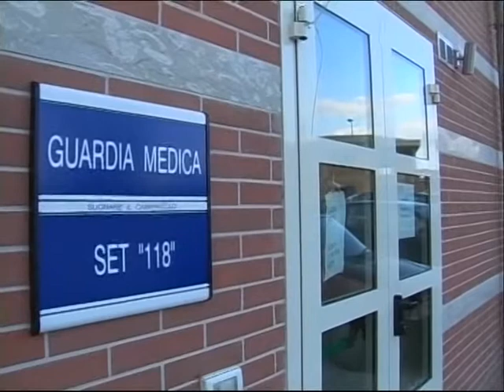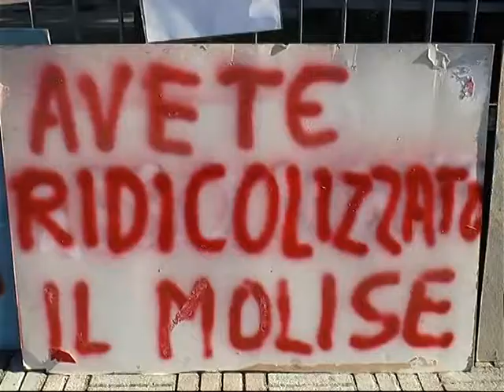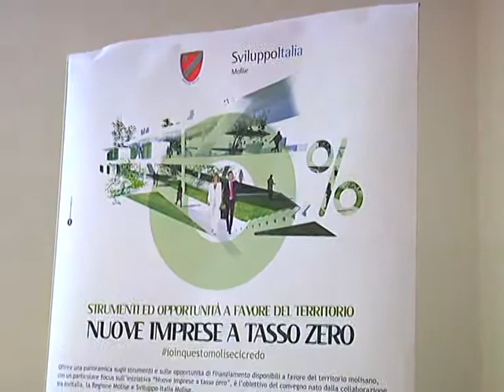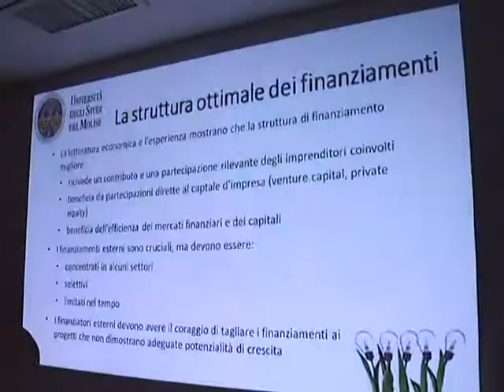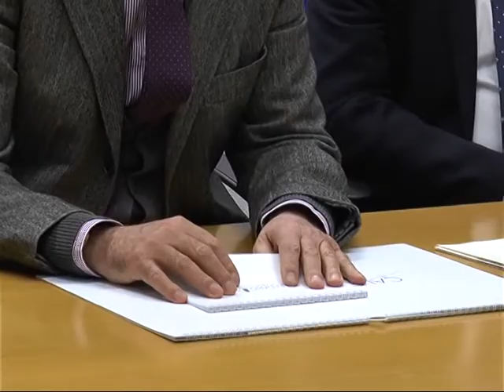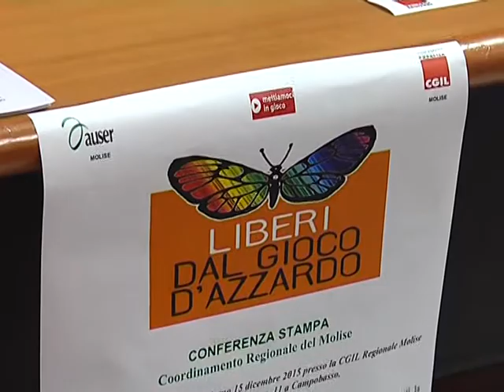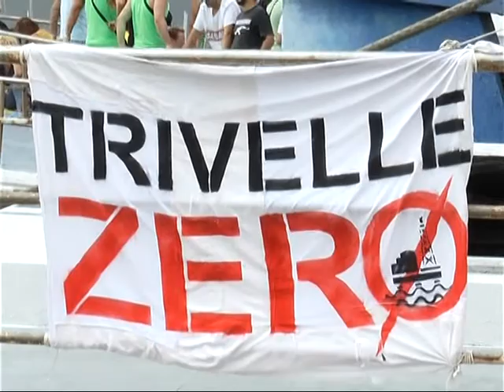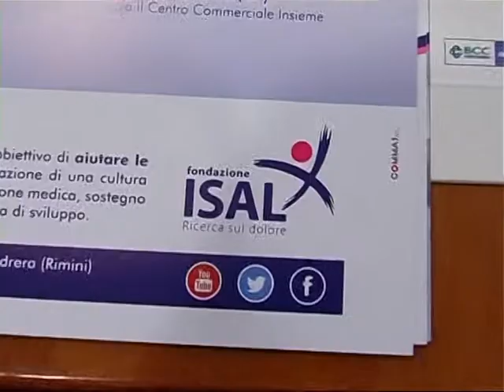TLT NEWS EDIZIONE ORE 20:30 DEL 15-12-15